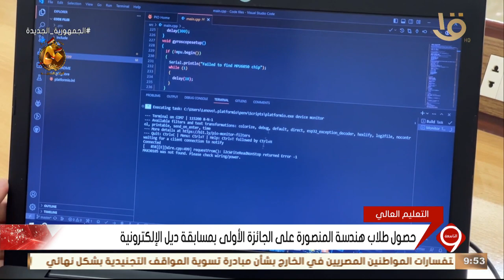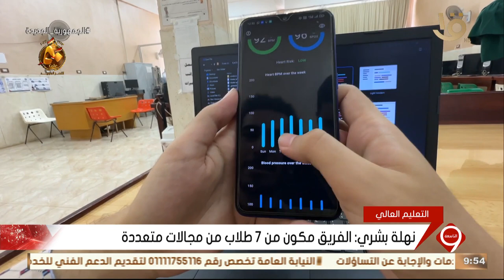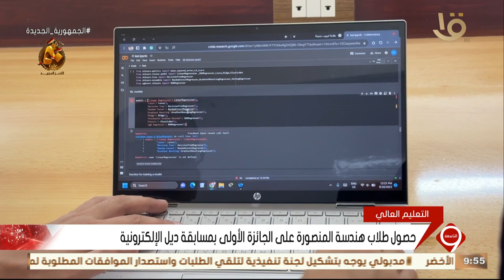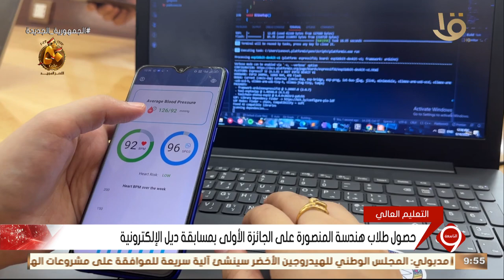نشرة التاسعة | حصول طلاب هندسة المنصورة على الجائزة الأولى بمسابقة ديل الإلكترونية